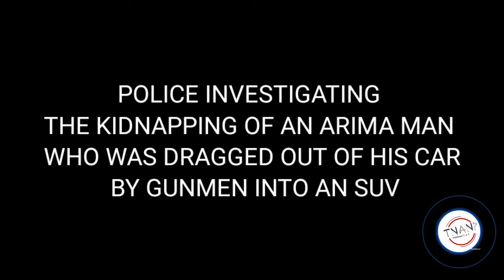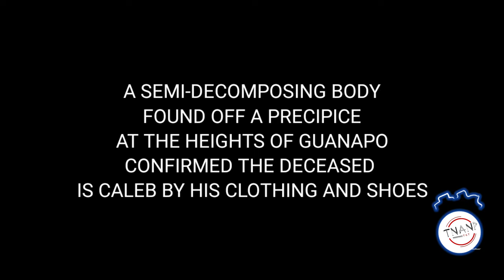Shocking Discovery in Arima: A Headless Body Found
Almost three days after a man from Arima was abducted outside his home by a group of men impersonating police officers, his headless body was found in a precipice in the Heights of Guanapo, Arima, yesterday morning.

According to reports, early yesterday morning, residents of the community began smelling a strong decomposing smell.

The residents initially suspected that the smell was that of a dead dog that was dumped in the community, but made the grisly discovery while searching a forested area.

According to reports, around 8.30 pm on Wednesday, Caleb was driving his silver Nissan Almera near his home at Tumpuna Road, Arima, when he was intercepted by a red Nissan X-Trail which had blue swivel lights on the dashboard.

Three armed men got out of the SUV, bundled Caleb inside, and drove off with him as a fourth man drove away in Caleb's car.

Caleb's murder raised the count for the year to 196, compared to 173 for the same period, last year.

Detectives of the Region Two Homicide Bureau are continuing investigations

SOCIAL

📷 tnanp868  Add For Graphic Content